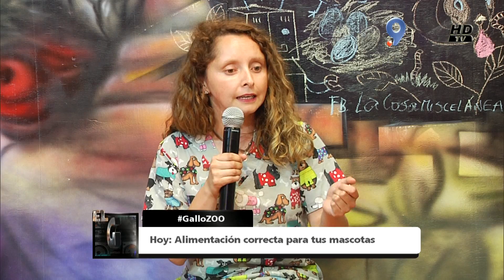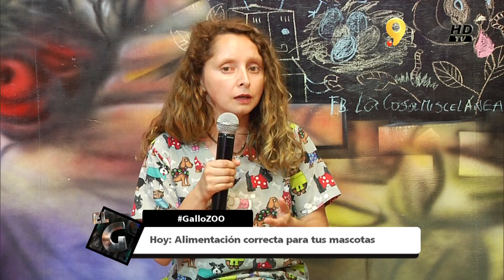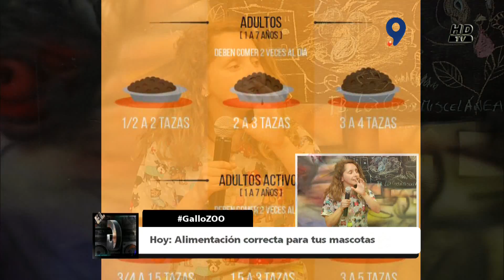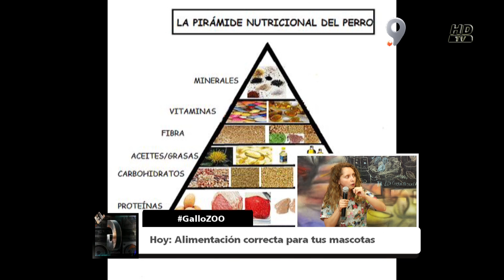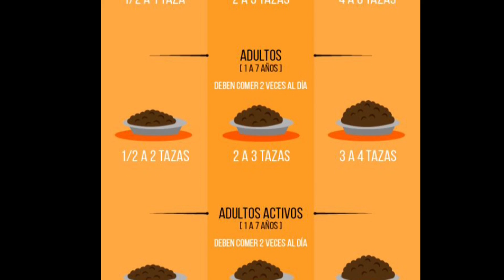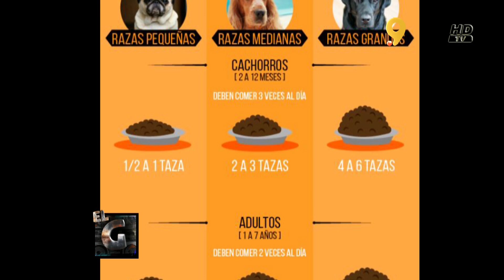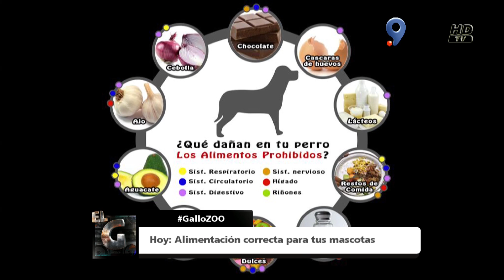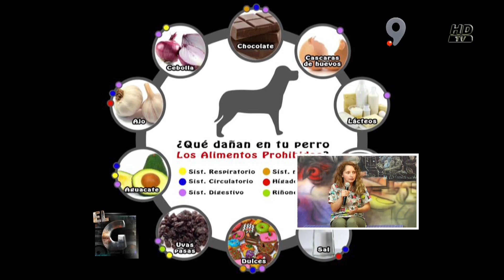GalloZoo - Alimentación correcta para tus mascotas